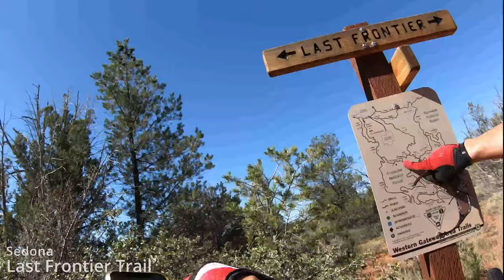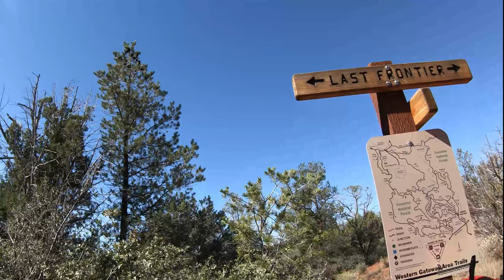Epic Sedona 14-mile Loop on 10 Scenic Flow Trails [4K] Outer Limits Trail | Pivot Trail 429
Flowy Sedona Trails on a sunny October day with Mike. 14 miles on 10 different trails. Enjoy the scenery! Chapters for each trail below.

Ridelog:
00:00 Stirrup
02:54 Saddle Up
07:58 Girdner
21:46 Rupp
24:51 Rover
29:43 Axis
31:24 Cockscomb
34:24 Outer Limits
41:52 Ground Control
44:30 Last Frontier
50:40 Outer Limits

📅  Date: 10/01/2022
📍 Sedona, AZ
🎥  Camera: GoPro Hero Black 7
⏱️  World Travel Timelapse

   FRAME: Pivot Trail 429 Ride
   KIT: GX/X01
   COLOR: Pacific Blue
   WHEEL SIZE: Wheel size: 29”
   REAR SHOCK: Fox Performance Float DPS
   FORK: Fox Performance 34 29", GRIP - 130mm
   HEADSET: Pivot Precision Sealed Cartridge
   REAR DER: Sram X01 Eagle 12-Speed
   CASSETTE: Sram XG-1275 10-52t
   SHIFTER: Sram GX Eagle 12-Speed
   BRAKES: Sram Guide RE 4-piston
   CRANKSET: Sram Descendant 7k Eagle DUB 32t
   HANDLEBAR: Phoenix Race Low Rise Aluminum - 780mm
   GRIPS: Phoenix Factory Lock-On
   STEM: Phoenix Team Enduro/Trail
   SEATPOST: Fox Transfer Performance Elite 200mm
   SADDLE: Phoenix WTB Volt Race (Medium Width)
   WHEELS: DT Swiss M1900 w/ DT Swiss 370 hub, 30mm - 29" 15x110 F/12x157 R
   WHEEL MATERIAL: Alloy
   TIRES: Maxxis Dissector 29" x 2.4" WT, TR, 3C, EXO, MAXXTERRA
   ROTOR: Sram Centerline 6-bolt - 180mm
   CHAIN: Sram GX Eagle 12-Speed